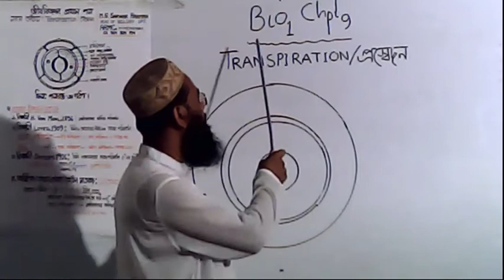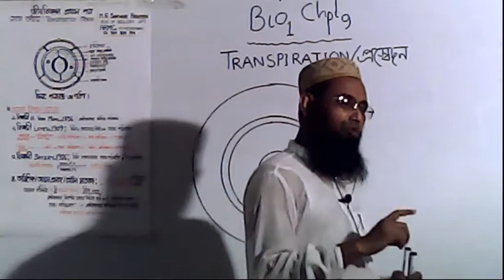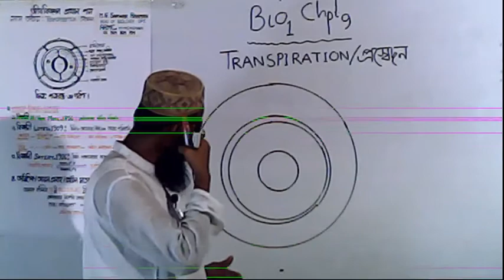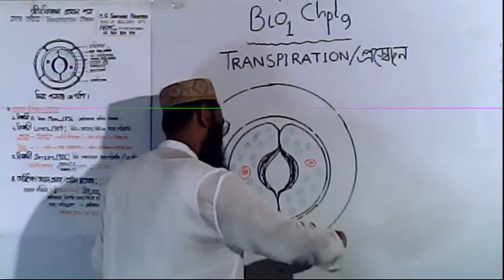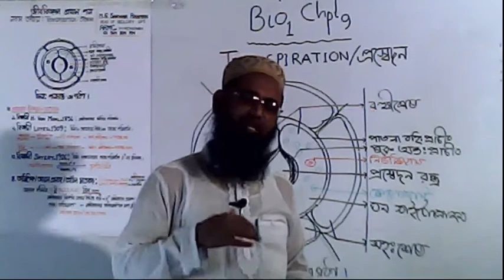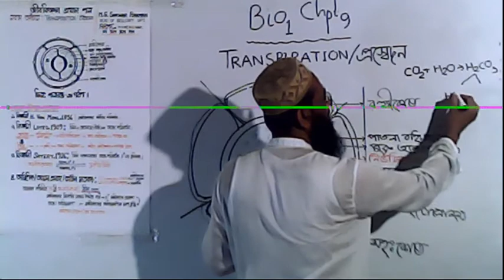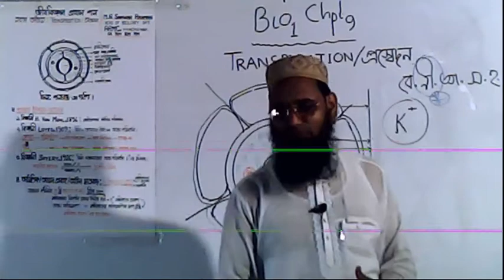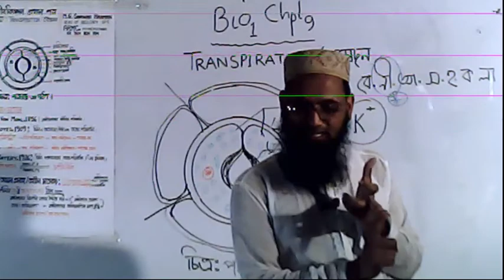HSC Biology 1st Paper || জীববিজ্ঞান ১মপত্র || ৯ম অধ্যায়ঃ প্রস্বেদন বা বাষ্পমোচন (Transpiration)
এ্যাডভান্সড রেসিডেন্সিয়াল মডেল কলেজ, ময়মনসিংহ
এইচএসসি দ্বাদশ শ্রেণির জীববিজ্ঞান ১মপত্র
৯ম অধ্যায়ঃ প্রস্বেদন বা বাষ্পমোচন (Transpiration)
এম জি ছারুয়ার রহমান
সিনিয়র প্রভাষক (বিভাগীয় প্রধান-জীববিজ্ঞান)
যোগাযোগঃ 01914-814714